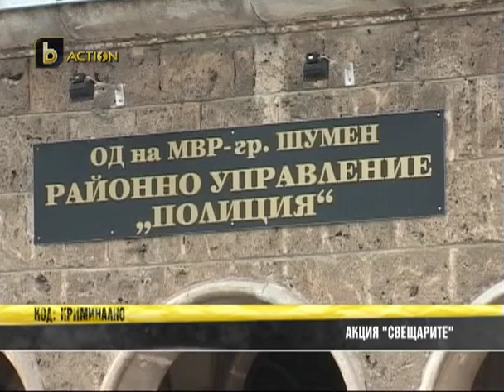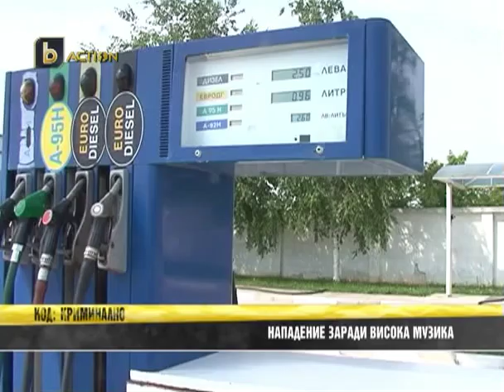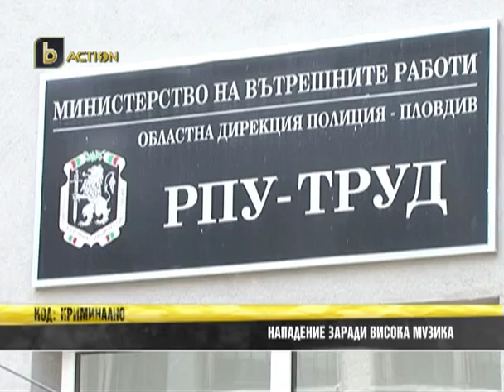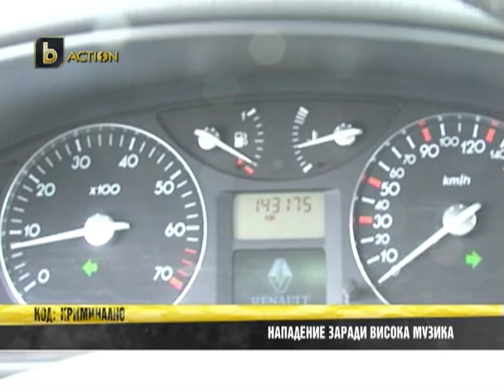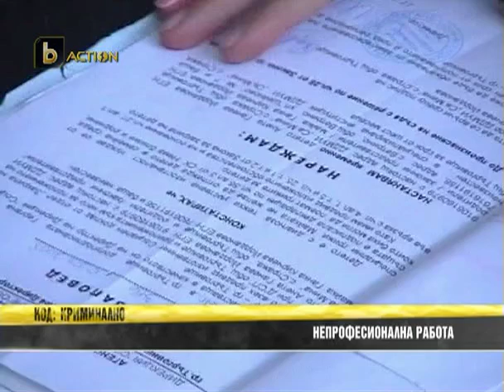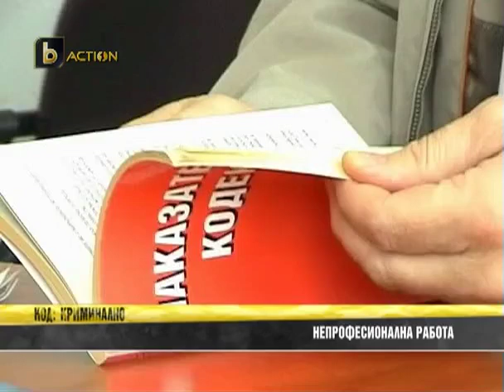Брендо и кокаинът